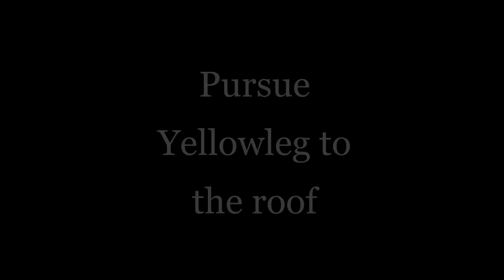Tom Clancy Ghost Recon Breakpoint - Friendly Fire MAIN MISSION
1 Head to the Skell Technology Head Office to find Puri
2 Locate Puri's office
3 Acquire an security card to access Puri's office
4 Head to Puri's office and use the card to open the door
5 A cutscene will trigger once the door is opened
6 After the cutscene, pursue Yellowleg to the roof
7 Once on the roof, kill and take Yellowleg's intel
8 Head back to Erewhon and talk to Skell
9 Mission ends once the cutscene finishes